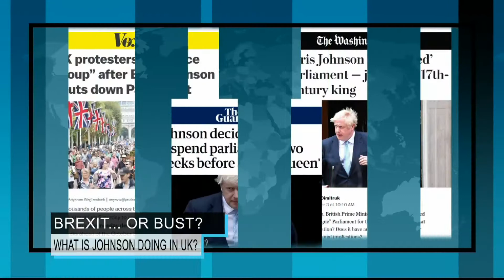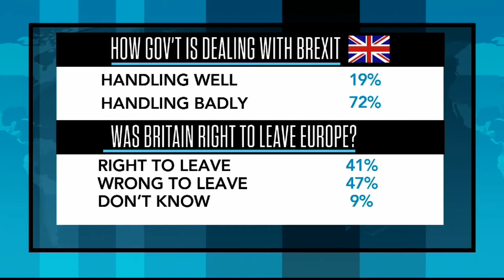Brexit... Or bust? What is Johnson Doing in UK?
British Prime Minister Boris Johnson tried an end run around Parliament, and the Brits are furious.  Is Johnson’s high-stakes gamble working?  David Smith, DC Bureau Chief at the The Guardian, joins RFL to discuss the latest, and what a bad Brexit could mean for the rest of the world.